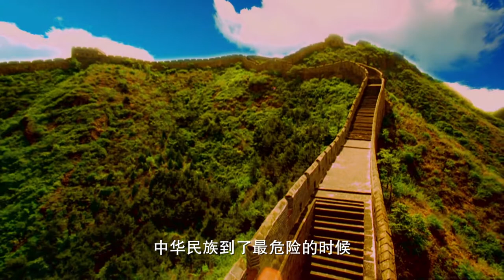中华人民共和国国歌：义勇军进行曲 National anthem of the People's Republic of China：March of the Volunteers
中华人民共和国国歌，2018年4月28日18：15分更新，中国政府网
新旧版国歌MV对比08年版本
1.乐曲由奏乐变成揍唱配字幕
2.升旗由武警天安门国旗护卫队抠图改为三军仪仗队走出天安门与抛旗现场视频
3.壶口瀑布镜头由上游到下游变为正视固定视角
4.放和平鸽男孩边上的女孩从只露发改为露脸
5.收割机画面拉近
6.化工厂画面拉远
7.火箭发射由长征三号改为长征2F
8.国庆结尾放飞气球由99年50周年改为09年60周年画面

National anthem of the People's Republic of China, updated at 18:15 on April 28, 2018, China Government Network
New and old version of the national anthem MV compared to the 2008 version
1. The music is changed from music to humming with subtitles
2. Raise the flag by the Armed Police Tiananmen National Flag Guard Team to change to the Three Armed Forces Guards team to walk out of Tiananmen Square and throw the flag live video
3. Hukou Waterfall lens changes from upstream to downstream into a fixed viewing angle
4. The girl on the side of the peace dove boy changed from only the hair to the face.
5. The harvester screen is zoomed in
6. The chemical plant picture is far away
7. Rocket launch changed from Long March 3 to Long March 2F
8. At the end of the National Day, the balloon was released from the 50th anniversary of 1999 to the 60th anniversary of 2009.